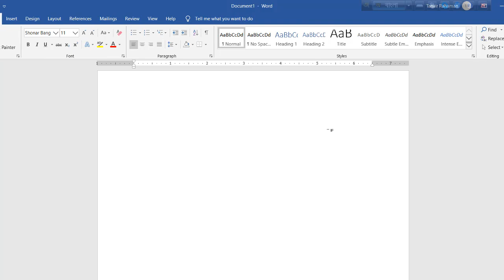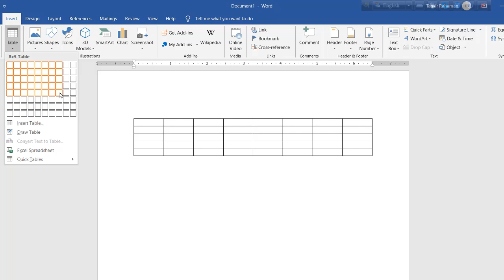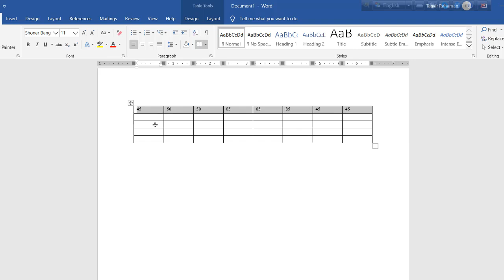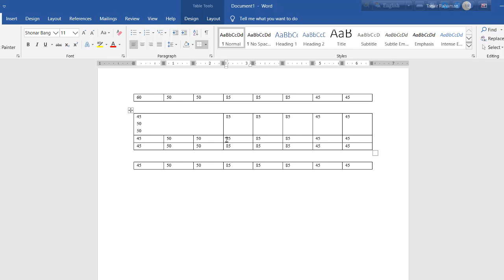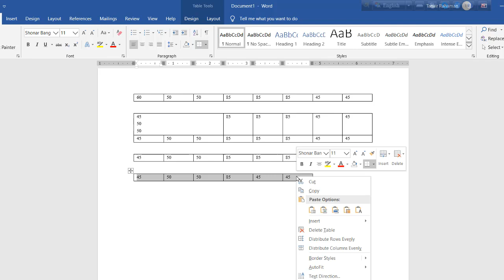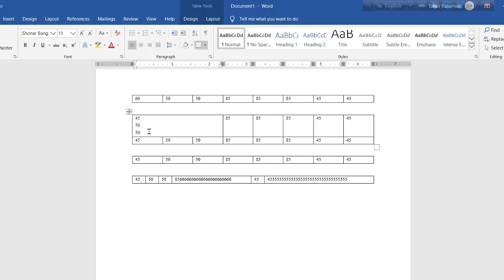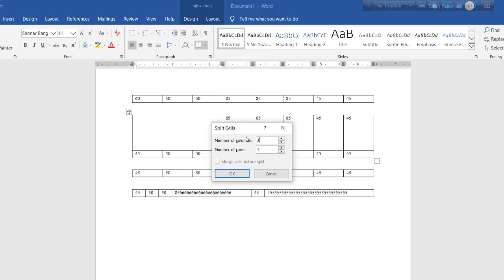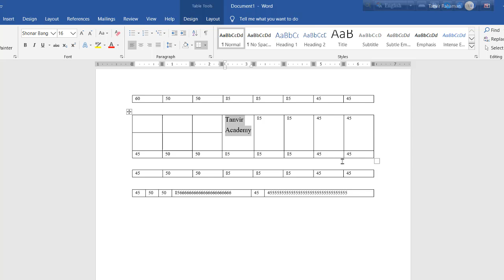এমএস ওয়ার্ডের টেবিল এর কাজ গুলো জেনে রাখুন ! MS Word Table A to Z Bangla Tutorial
এই ভিডিওটিতে আমি দেখিয়েছি, এমএস ওয়ার্ড এর টেবিলের কিছু কাজ করে দেখিয়েছি। এমএস ওয়ার্ডের টেবিল এর কাজ গুলো জেনে রাখুন ! MS Word Table A to Z Bangla Tutorial

Welcome to the "Tanvir Academy" youtube channel. Tanvir academy shares in this channel all types of educational and technology videos. You can see and learn about below topic content in this channel:-
And all kinds of tech and educational help video in Bangla.